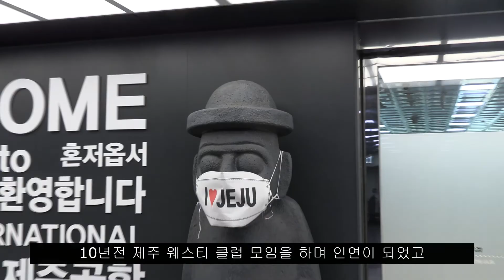웨스티 하우스케어 중급과정 in 제주도 브이로그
안녕하세요. 하우스케어 코칭 전문
타탄컴퍼니 강희용 코치 입니다.

타탄 제주 가족들이 매번 힘들게
서울까지 와서 미용관리 받는 모습이
안쓰러워 집에서 직접 할 수 있는 미용
관리방법 강연을 하기 위해 제주행 티켓을
끊게 되었습니다.

제주에서 웨스티 하우스케어 중급과정을
처음으로 진행 하였고, 많은 웨스티 가족들이
참여해 주셨습니다. 잘 따라와 주셔서 다시 한
번 감사의 말을 전합니다.

오랫동안 멈추었던 타탄 웨스티 클럽 활동도
다시 시작 하였습니다. 앞으로는 유튜브를 통해서
혹은 강연을 통해서, 카페를 통해서 웨스티 관리법
들을 공유 할 생각 입니다.

관심 있으신 많은 분들 참여 부탁드립니다. 또한 웨스티
에만 국한하지 않고 실력 있는 분들을 선별하여 제자양성
도 하고자 합니다.

지금의 제가 있기 까지는 타탄에 오셔서 다양한 경험과 삶의 지혜를
공유해 주신 많은 분들의 도움이 있었습니다. 항상 감사하고 이제
부터는 받은 도움에 보답하는 삶을 살고자 합니다.

인생 보다 짧은 견생. 보다 건강하고 이쁘고 행복하게 살 수
있도록 더 늦기 전에 많은 재능기부로 최선을 다하겠습니다.

감사합니다.

타탄컴퍼니 강희용 코치